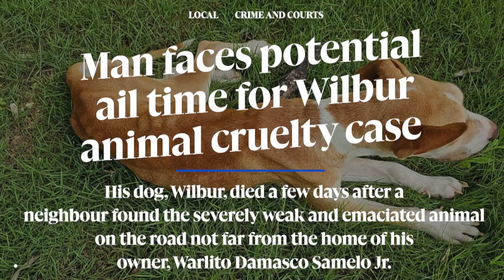Top Headlines: 4 April 2024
» Man faces potential jail time for Wilbur animal cruelty case

» Cayman swimmers take 2nd in aquatics, excel in open water at CARIFTA

» Tourism recovery helped economy grow 4% in first 9 months of 2023